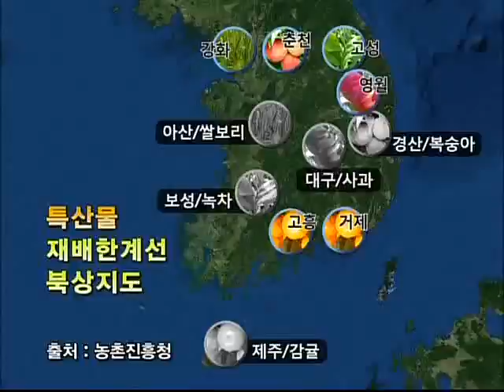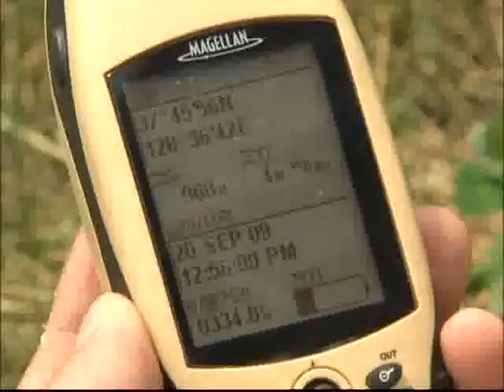하나뿐인 지구 - Only One Earth_2009년 하나뿐인 지구_#003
EBS, 하나뿐인 지구, Only One Earth, 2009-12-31, 2009년 하나뿐인 지구

2009년 주요 환경 문제와 하나뿐인 지구의 역할을 되집어보는 자체특집 프로그램